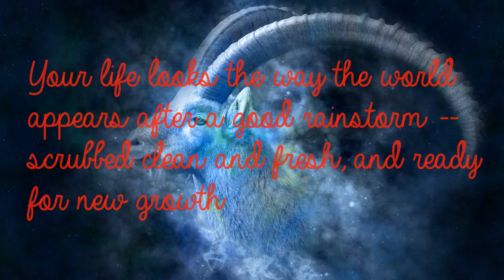Capricorn Jan 23rd - Philosophy, Faith